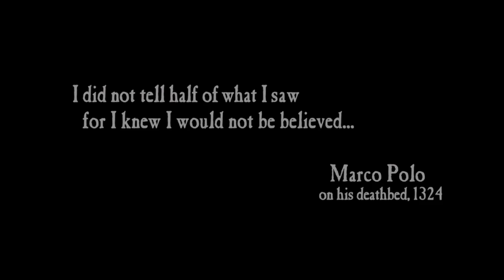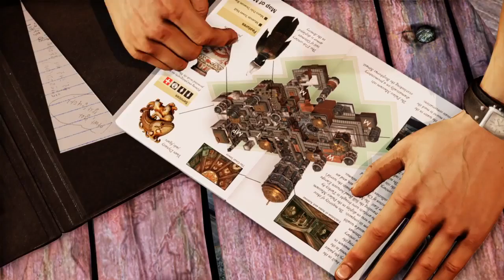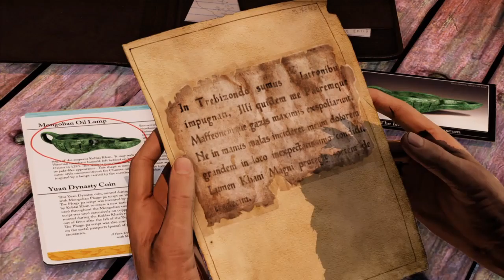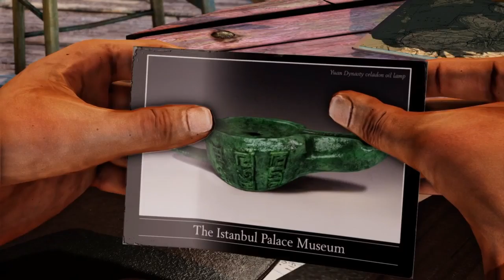Uncharted 2: The Journey to 4-Deep talks with Night